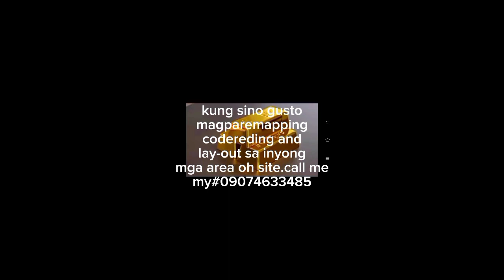goldsbar sa sapa. tuloy parin sa work site